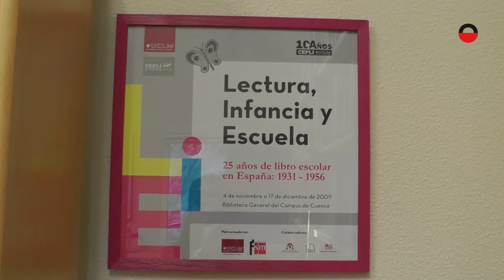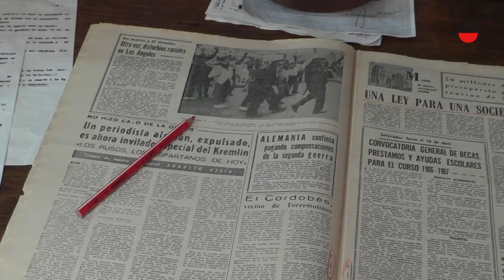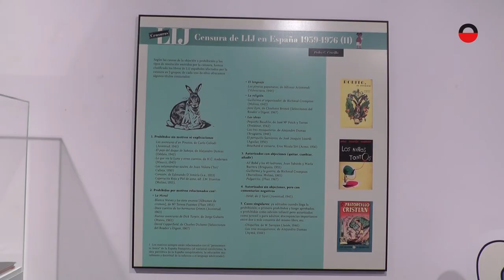CEPLI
Centro de Promoción de la Literatura Infantil.

NOV. 2016